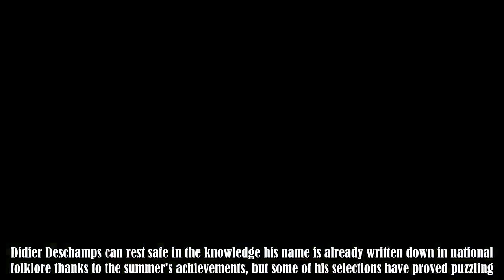Manchester City's Aymeric Laporte has never played for France for quite sad reasons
France have not looked altogether convincing since their World Cup triumph four months ago.Their six UEFA Nations League games so far have yielded three wins, two draws and a defeat.Didier Deschamps can rest safe in the knowledge his name is already written down in national folklore thanks to the summer's achievements, but some of his selections have proved puzzling.In the absence of Samuel Umtiti at centre-back, he has turned to Adil Rami and Mamadou Sakho.Those decisions appear all the strange :.